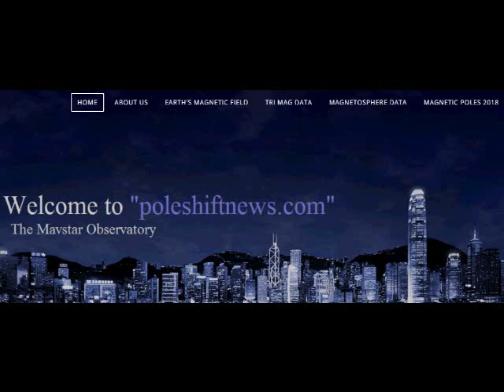MAGNETIC POLE CLIMATE CHANGE GRAND SOLAR MINIMUM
+magnetic pole✖+ climate change✖+ pole shift✖+ end times✖+ grand solar minimum✖+ north pole✖+ pole reversal✖+ global warming✖+ magnetic field✖+ cosmic rays✖+ global cooling✖+ earth changes✖+ magnetosphere✖+ magnetic north pole✖+ magnetic poles✖+ planet x✖+ polar shift✖+ south pole✖+ nibiru✖+ pole flip✖+ pole shift news✖
magnetic poleclimate changepole shift#19end timesgrand solar minimum#2north polepole reversalglobal warmingmagnetic fieldcosmic raysglobal coolingearth changesmagnetospheremagnetic north polemagnetic poles#21planet xpolar shiftsouth polenibirupole flippole shift news#18ufoufostime travelcooking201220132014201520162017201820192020food24/7maverickstar#1mavestarsunnewslivebiblegodesanasa